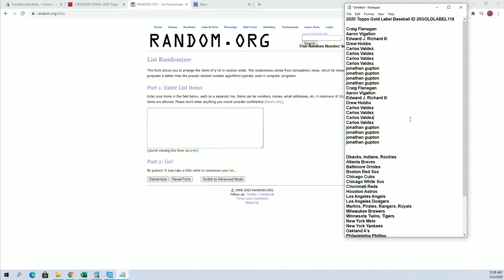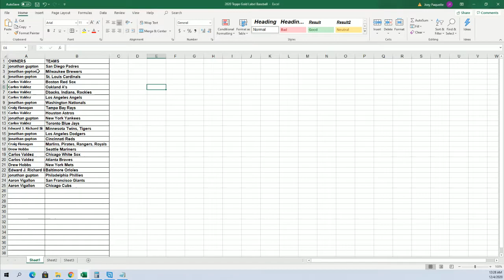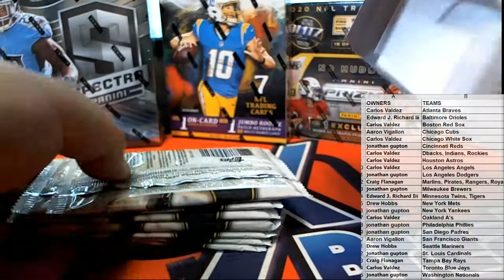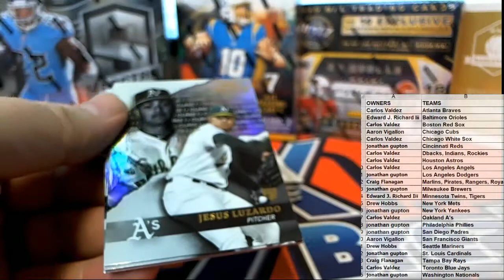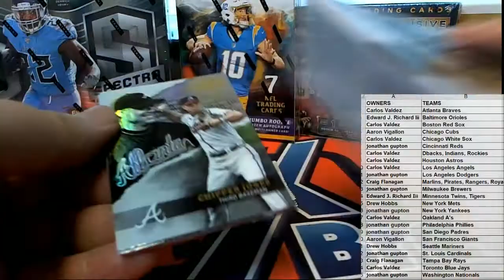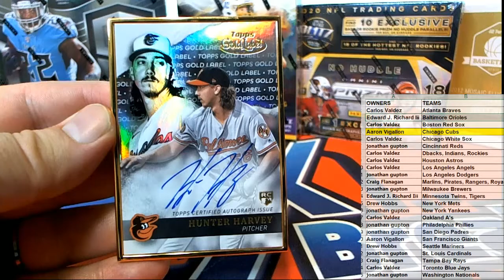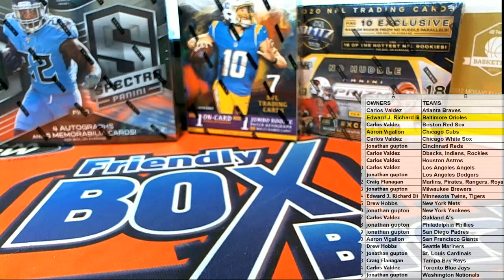2020 Topps Gold Label Baseball ID 20GOLDLABEL118